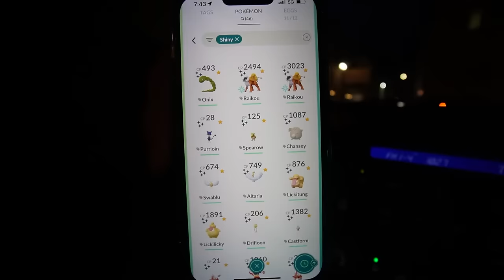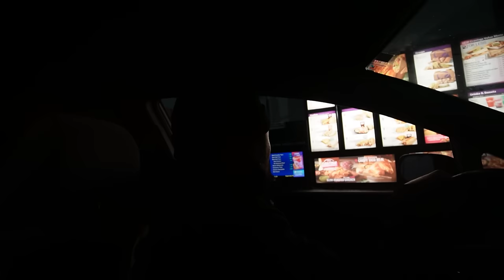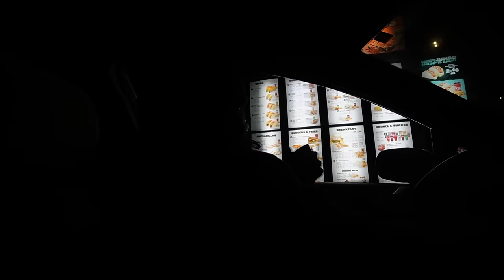Taco Bell or Del Taco..?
Vlog #91 of 2024! Let's get through the DAY PLAN. Tonight we are going to rate Taco Bell versus Del Taco.. 😲
Follow me outside of YouTube!